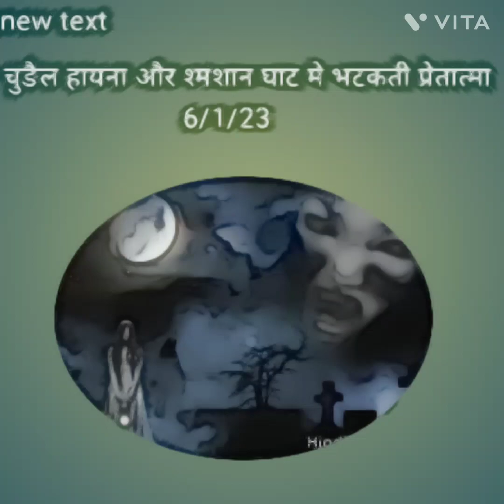चुङैल हायना और श्मशान घाट मे भटकती प्रेतात्मा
@scarycultofindiaanilmajumdar Present  This is a most scary haunted true experience when I was too young I performed some rituals in the  cremation ground in that  time most horrible scene before  me Please enjoy my latest horror  story till end don't skip the video  if you like and feared about my video then like  share and your valuable comments  I'm  waiting for  your word's. Thanks and blessings from the core of my ♥  Baba Anil Lucknow . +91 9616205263 .